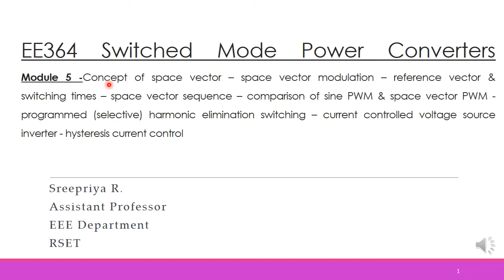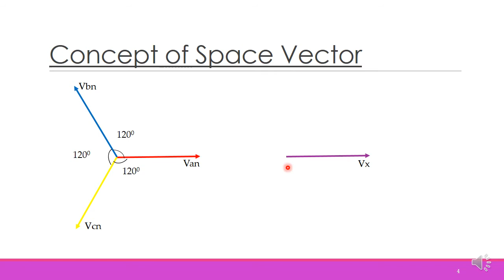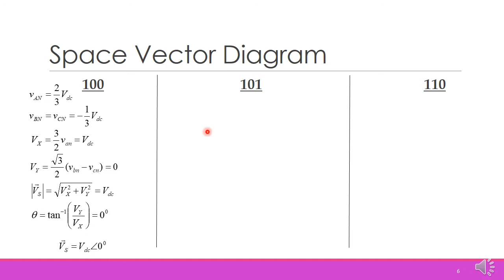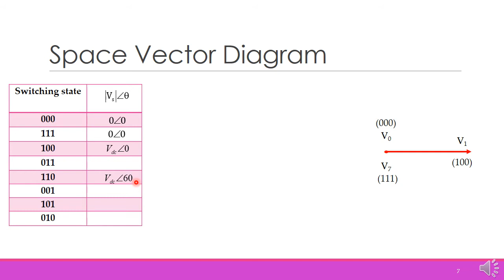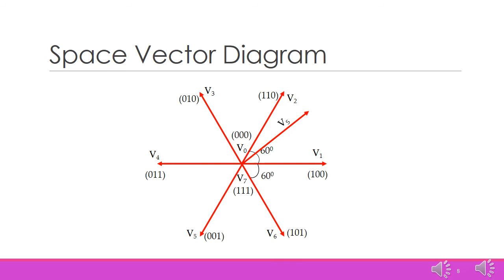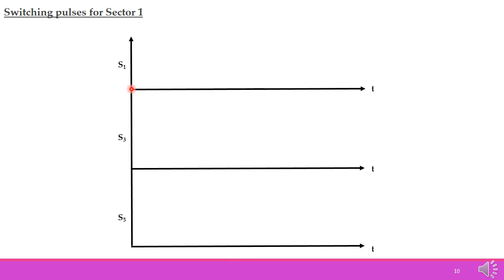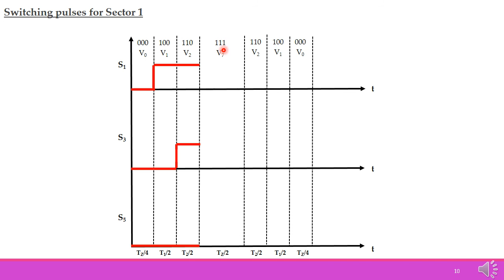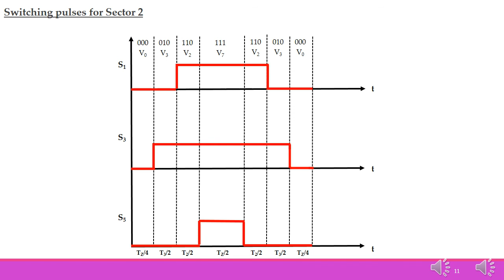EE364 Switched Mode Power Converters Lecture 2 Module 5 part1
Ms Sreepriya R